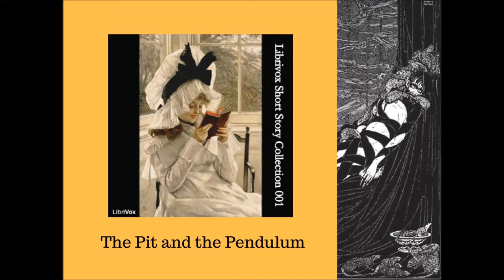The Pit and the Pendulum by Edgar Allan Poe (1842 ) ★ FULL AUDIOBOOK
This is a Librivox recording of "The Pit and the Pendulum" - a short story written by Edgar Allan Poe and read by Eric S. Piotrowski.

Summary: It was "first published in 1842 in the literary annual The Gift: A Christmas and New Year's Present for 1843. The story is about the torments endured by a prisoner of the Spanish Inquisition, though Poe skews historical facts." - Wikipedia

GENRE: Horror

★ All LibriVox audiobooks are free and in the public domain in the USA. ★

This recording is part of Librivox’s Short Story Collection 001: a collection of 10 short works of fiction in the public domain.